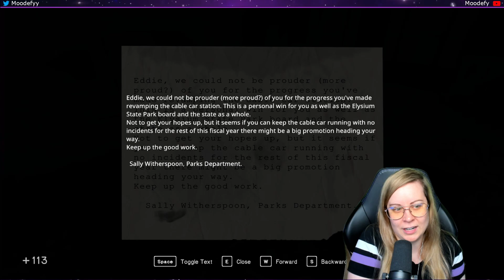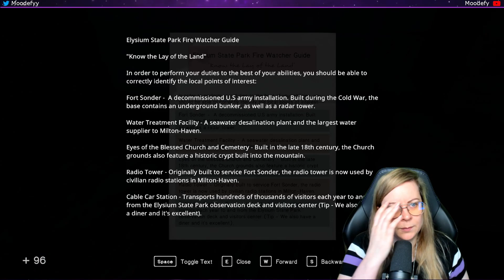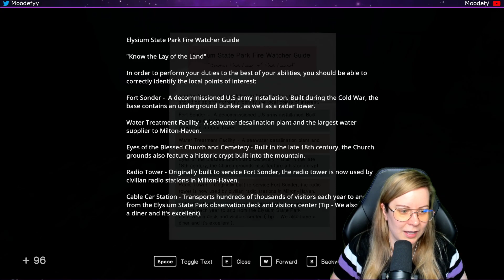In Sound Mind - Part 18 of 23: Riding cable cars and dining on top of mountains! :D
In Sound Mind is a creepy yet interesting game about being trapped in your own mind. You'll have to play through the story of 4 patients which all hade their own unique experiences, which turned them into blood thirsty creatures trying to take out their revenge on you!

Will be be able to get through all their stories and save them from their misery?